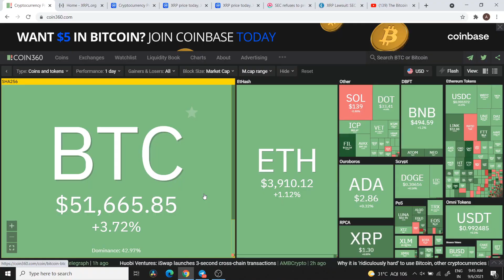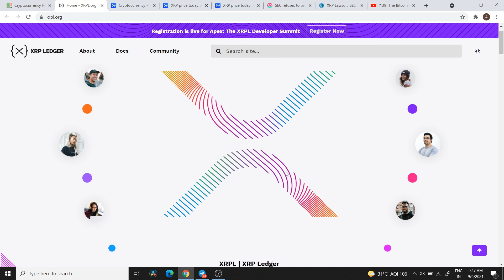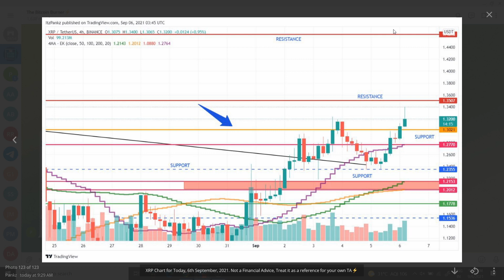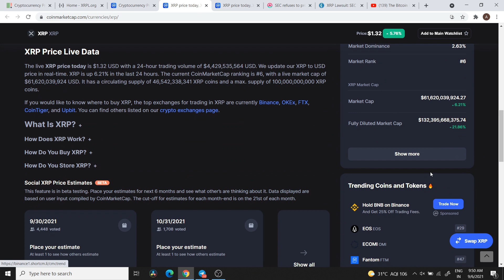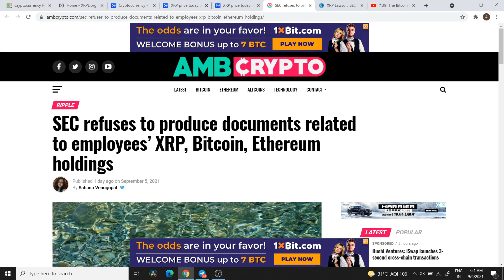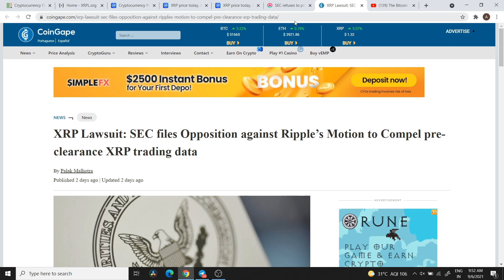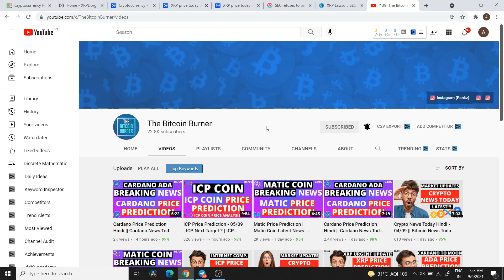XRP Price Prediction || XRP News Today Hindi || Cryptocurrency news today || Crypto news today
XRP Breaking News!! | XRP Important Updates on 06/09 | XRP News Today | Ripple News Today | Crypto News Today🔥

This video tells XRP Price Predictions | XRP SEC NEWS 2021 | XRP News Today | Big XRP News 06th September, 2021 | XRP Technical Analysis | XRP

Timestamp:
00:00 Intro
01:08 XRP Price Analysis
04:48 SEC vs Ripple

The live XRP price today is $1.32 USD with a 24-hour trading volume of $4,510,329,982 USD. We update our XRP to USD price in real-time. XRP is up 5.72% in the last 24 hours. The current CoinMarketCap ranking is 6, with a live market cap of $61,422,337,138 USD. It has a circulating supply of 46,542,338,341 XRP coins and a max. supply of 100,000,000,000 XRP coins.

What Is XRP ?

To begin with, it’s important to understand the difference between XRP, Ripple and RippleNet. XRP is the currency that runs on a digital payment platform called RippleNet, which is on top of a distributed ledger database called XRP Ledger. While RippleNet is run by a company called Ripple, the XRP Ledger is open-source and is not based on blockchain, but rather the previously mentioned distributed ledger database.

cryptocurrency
xrp